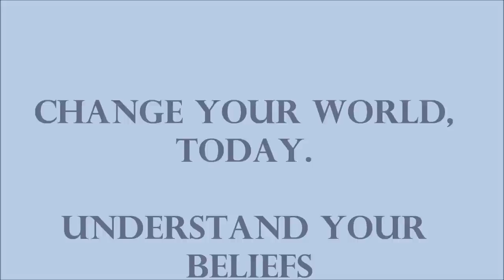Social Norms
Video By: Hayden Frye

This Video was done in fulfillment of a senior project at Discovery High School at Newton-Conover, focusing on social norms and how they effect constitutional law.

Social Norms are everything. What we believe is influenced by how we are raised, what we are taught, and where we live. When we understand the factors which influence our beliefs we can understand our past, present, and future.